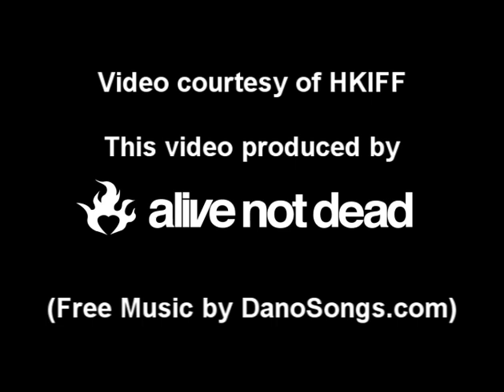"Love in a Puff" and "Fire of Conscience" HKIFF Premiere Announcement Press Conference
黎明 任賢齊 余文樂 楊千嬅 《志明與春嬌》 《火龍》

Actors Shawn Yue and Miriam Yeung and Leon Lai and Richie Ren attend the HKIFF press conference announcing the gala premieres of their respective movies "Love in a Puff" and "Fire of Conscience" along with the directors, Pang Ho Cheung and Dante Lam and other cast members.